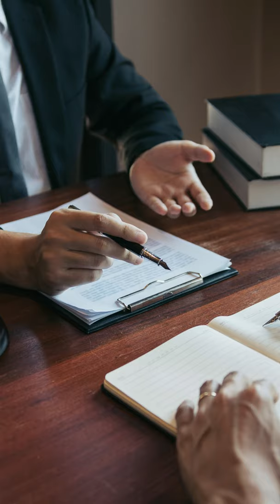Cypress Personal Injury Lawyer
WHAT DOES A PERSONAL INJURY ATTORNEY COST?
We are delighted to accept Orange County personal injury cases on a contingency fee basis at Martinez Law Center of S. California.
This implies that our customers will not have to pay any upfront or out-of-pocket legal fees.

Cypress Personal Injury Lawyer Orange County CA only gets paid after we get our clients the money they need to get back on their feet.
Our clients do not pay if we do not win.

Martinez Law Center, the Best Cypress Personal Injury Lawyer Orange County CA will work diligently to ensure you receive the compensation you deserve.
Passengers, pedestrians, cyclists and bicycles are systematically compensated for their bodily injuries without being able to point out their own fault (with the exception of their inexcusable fault, if it was the sole cause of the accident. , or if they voluntarily sought the damage they suffered).
Conversely, the driver who is the victim of an accident may be held responsible for the accident. Thus, the driver of a vehicle may be limited in his compensation, or worse, excluded outright.
The analysis of the fault committed will therefore be essential and often, the insurance companies hide behind this fault to refuse or reduce compensation following a road accident causing serious damage.
Only Cypress Personal Injury Lawyer Orange County CA that has made a commitment to NEVER work for insurance companies will be able to effectively oppose these companies, either to demonstrate that the fault is non-existent, or to reduce the driver's liability in order to obtain maximum compensation.
Best Cypress Personal Injury Lawyer Orange County CA | Personal Injury Case

What you should do if you have Auto Accidents?
In Southern California, driving is a way of life. Every day, millions of Southern Californians get behind the wheel and operate heavy machinery on their way to work, school, and social engagements.
Unfortunately, driving is one of the most dangerous activities we participate in, and auto accidents are an unfortunate reality.

If you or a loved one have suffered personal injury following an accident in which the other driver was at fault, you are likely entitled to compensation. In addition, the driver's compensation is always made with the visa of article 4 of the law on the basis of which it is up to the author of the damage to provide proof of a fault committed by the victim to reduce or exclude his right to compensation.

The firm may therefore intervene to demonstrate the responsibility of a third party in the occurrence of the accident.
Finally, the simple analysis of the insurance contract by an expert often reveals coverage options that were initially refused.
Failing that, the firm's lawyers will be assisted by medical experts or any other experts in order to obtain the best compensation.
There is a real danger if the road victim has been guided through the compensation process.

Indeed, the personal inspectors of the big insurance companies (sometimes former lawyers) are familiar with negotiations and especially with how to present offers of compensation.
Once the victim of the road, alone facing the inspector has signed the protocol believing that his damages have all been compensated, it will be difficult for him to reverse it.

TAKING CASES IN
Orange County, LA County, Riverside County, San Bernardino County, and limited cases in San Diego. He has experienced many phases of the southern California real estate market, from booms to downturns, and has developed fantastic perspective.